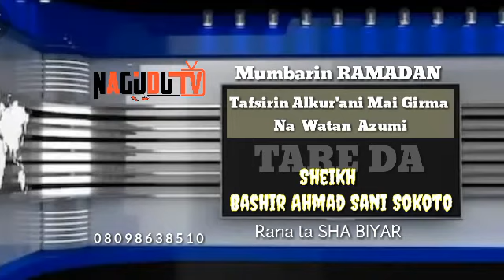TAFSIRI Na 15: Makomar 'Yan Kasuwar Dake Gallazawa Al'umma || Sheikh Bashir Ahmad Sokoto